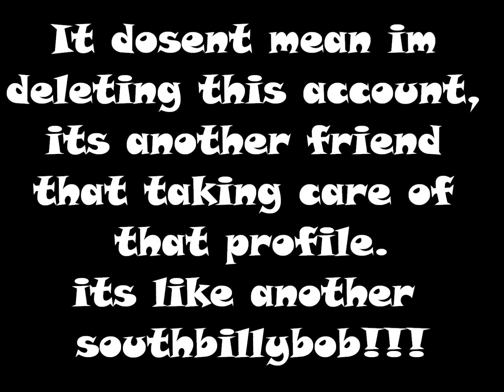all the way turnt up - another channel!!!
another channel